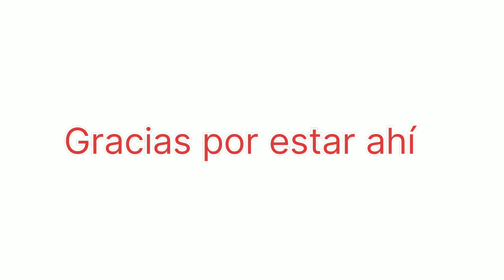Lowa Zephyr GTX Salomón XA Force Jungle, USADAS!!!!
En esta ocasión vemos cómo están las Lowa Zephyr GTX y las Salomón XA Force Jungle casi dos años después.

Un joven paracaidista me cede sus botas para que las veamos, estás mismas botas las pudimos ver en el canal NUEVAS!!!.

Vídeo de las mismas botas NUEVAS!!